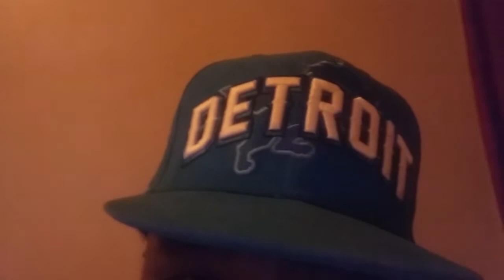Mo 🔥🔥 4 Da Niner Empire...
Response 2 Da Niner Empire